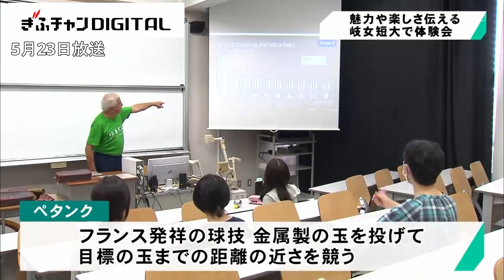フランス発祥の球技「ペタンク」 岐阜市の大学で学生が魅力学ぶ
学生にペタンクの魅力や楽しさを知ってもらおうと岐阜市の短大で、体験会が開かれました。